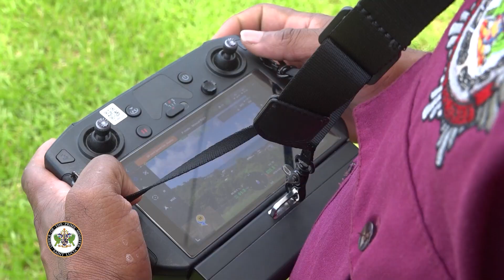PROTECTIVE SERVICES GET THEIR WINGS IN NEMO FACILITATED DRONE PILOTING DRILL RI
Saint Lucia's National Emergency Management Organisation (NEMO) facilitated a four-week drone piloting training exercise with members of the country's protective services.